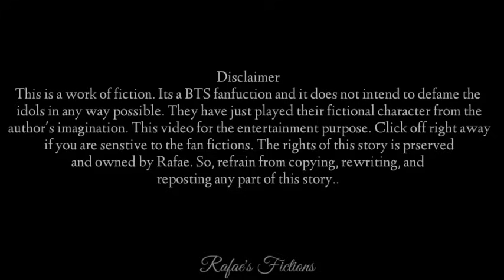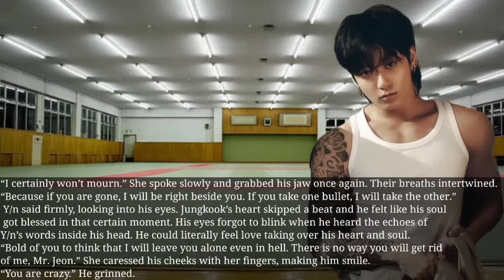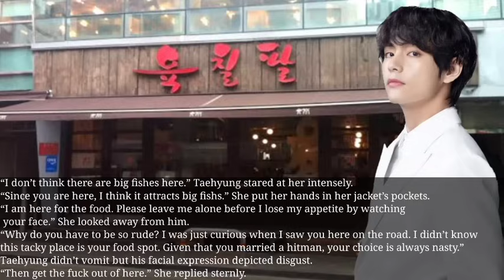BTS Jungkook FF " Golden Clover " Episode 26